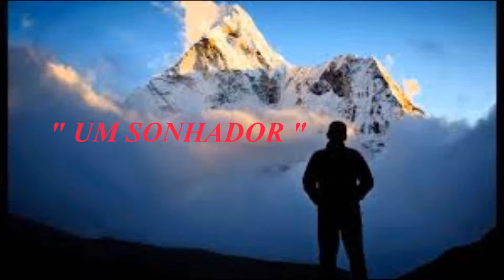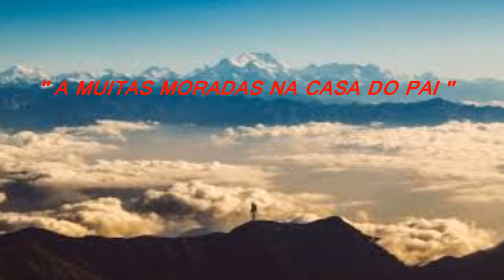UM SONHADOR ( GRUPO VOCAL EVANGELHO DE LUZ )